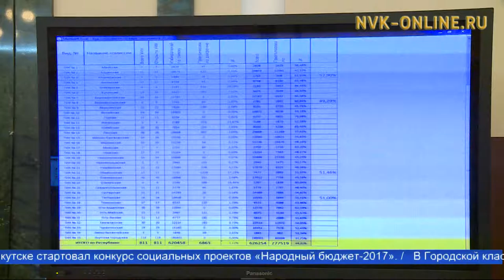Егор Борисов принял участие в прямой линии с центральным штабом «Единой России»